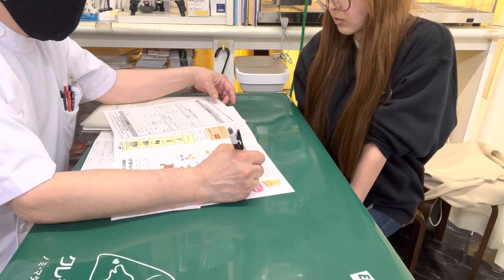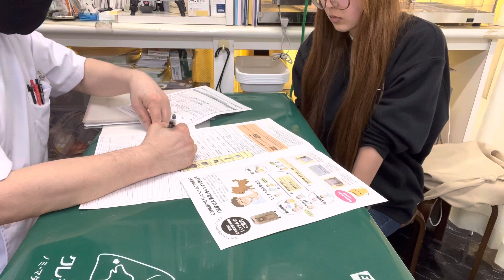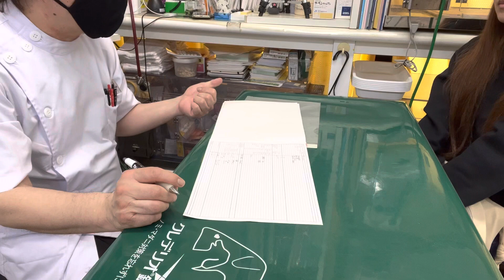⑥チンチラのるるちゃんの薬の内容説明、治療、光線照射療法、保湿ティーツリーオイルスプレー、ブラッシング他